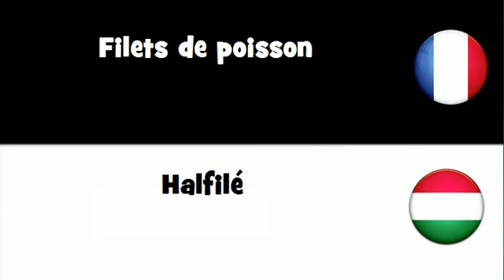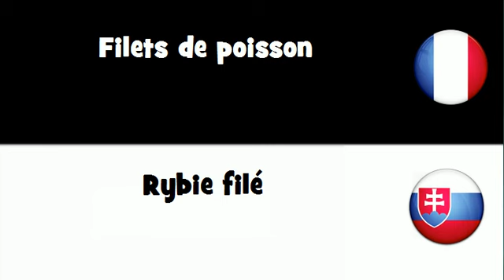VOCABULAIRE EN 20 LANGUES = Filets de poisson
frenchwithvincent VOCABULAIRE EN 20 LANGUES = Filets de poisson